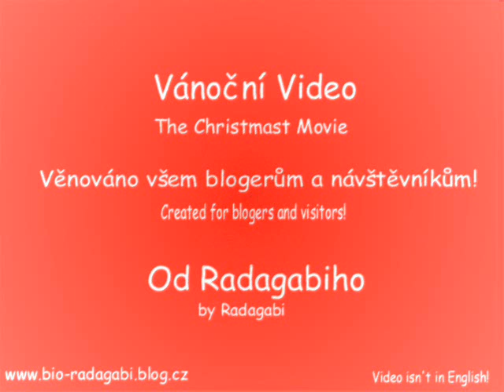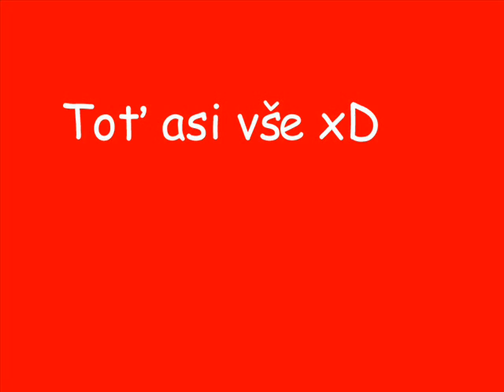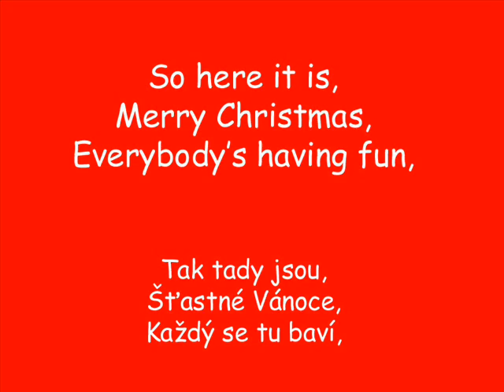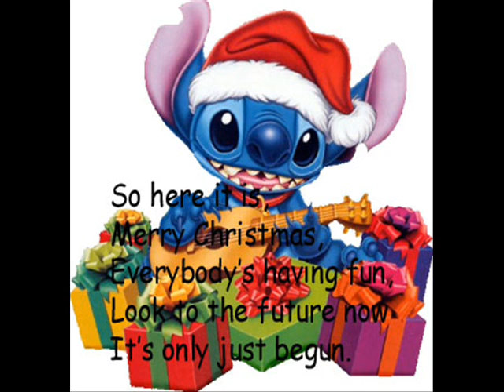Vánoční Video pro Blogery-The Christmas Movie for Blogers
Vánoční video pro návštěvníky mýho blogu a hlavně pro všechny blogery a fanoušky LEGA!Snad se vám bude líbít x).
Takový video dá sakra práce,jako že se Radagabi jmenuju xD...
Hudba-Slade-Merry Christmas

The Christmas Movie for visitors of my web and of course for every blogers and LEGO fans.I hope,It is good video for you! x).
This movies is heavy work about it.It's true,as my name us Radagabi xD.
Song-Slade-Merry Christmas